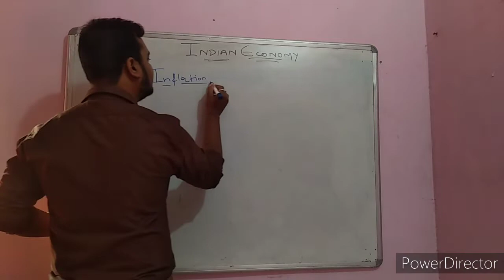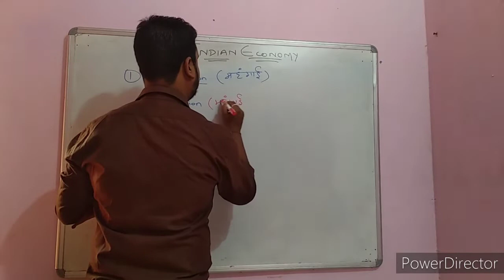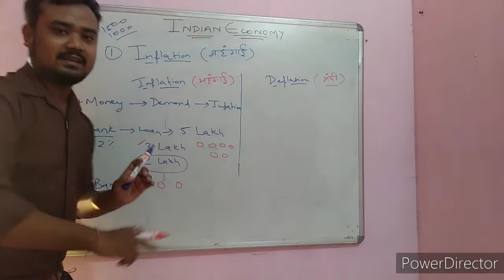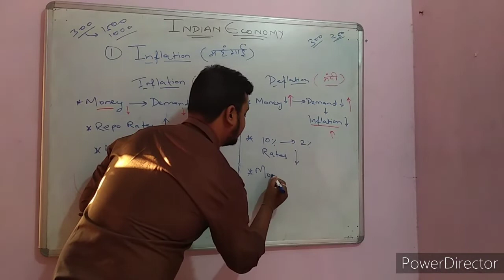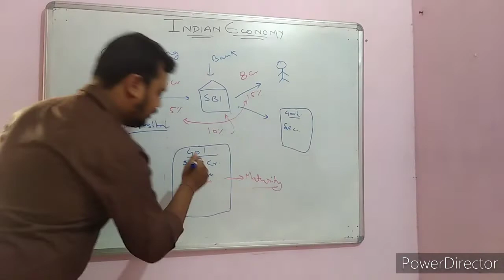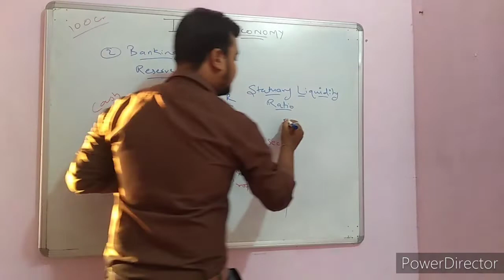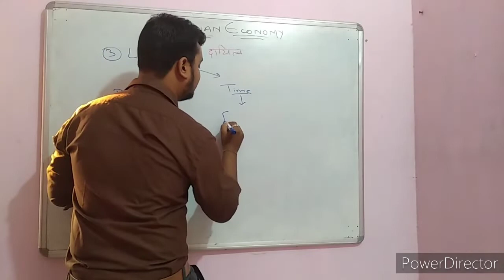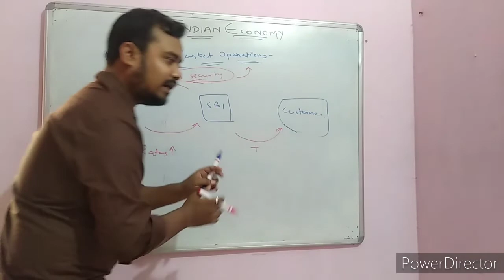INDIAN ECONOMY - LECTURE 1